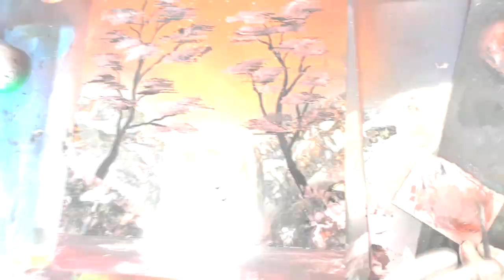Neon Green Landscape & Owl Spray Paint Art By Janesz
Sziasztok!  ☺
Ebben a videóban egy egyszerű, de nagyszerű festményt készítek el nektek. Kiválogattam néhány nagyon erős színt a munkához, így most zöld és citrom jelölőfestékkel, feketével és fehérrel dolgozok majd.
 A képen láthattok majd egy egyszerű tájképet fákkal és vízeséssel, illetve egy faágon üldögélő baglyot is varázsolok majd.
Rock!

In this video, I'm gonna use some hard colors. I'll work with neon yellow & green & white & black. It will be a simple landscape with trees, waterfall and owl.
Rock!